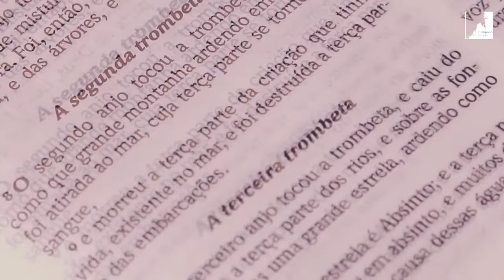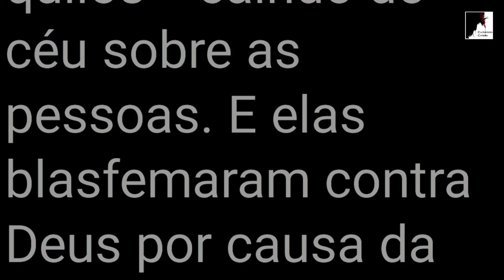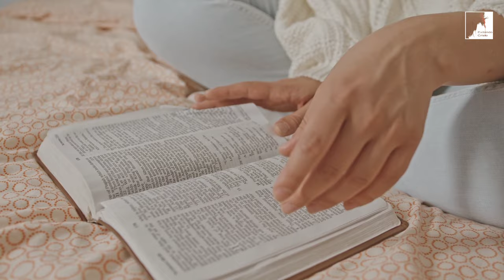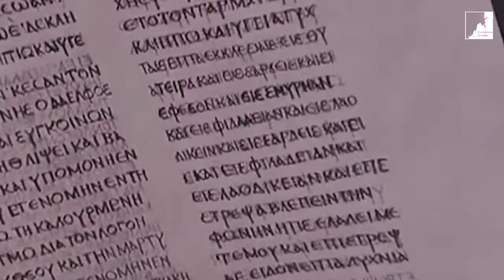A Maior Catástrofe Está Para Acontecer!